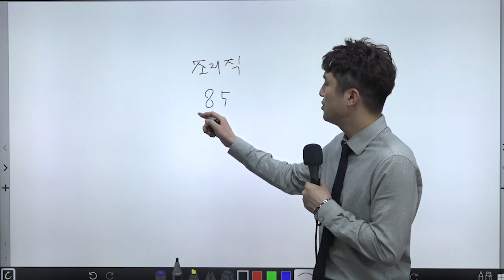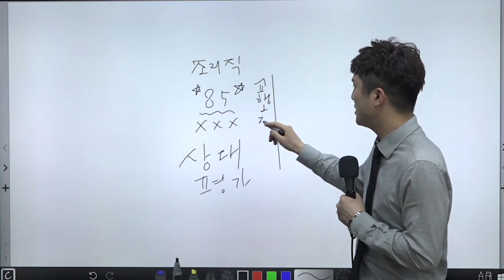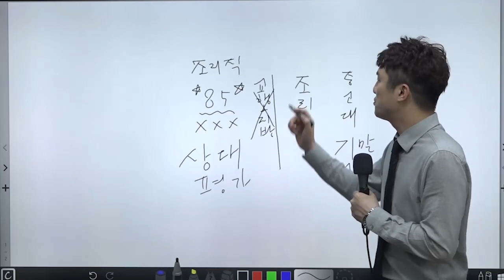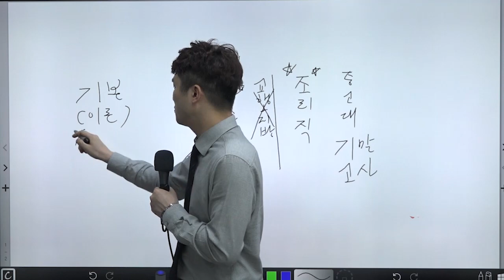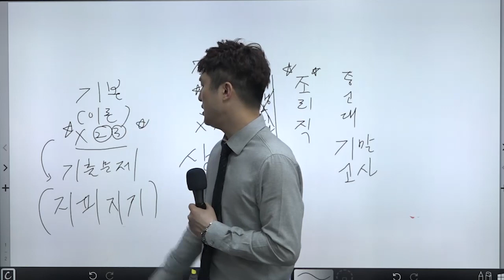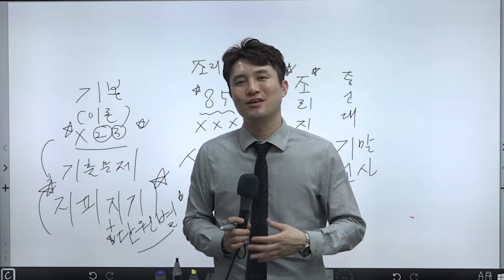9급조리직공무원대비 한국사 공부순서!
9급조리직공무원 합격자 수 압도적 1위, 와우에듀입니다.

많은 조리직 수험생 분들이 한국사 공부순서에 대해 문의하셨습니다.
그에 따라 현창원 선생님께서 '직접' 답변을 드렸습니다.

9급조리직공무원 한국사, 와우에듀의 컨텐츠대로만 따라오세요!